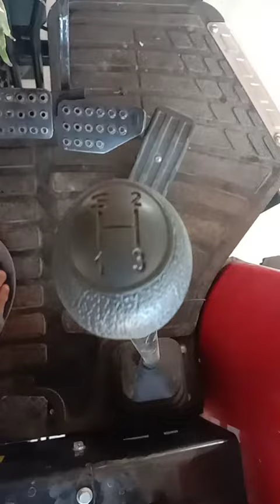Solis yanmar 6024 4x4 | solis 6024 4wd | solis tractor 60 hp | sahil 9922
Solis yanmar 6024 4x4
 solis 6024 4wd
 solis tractor 60 hp

my phone